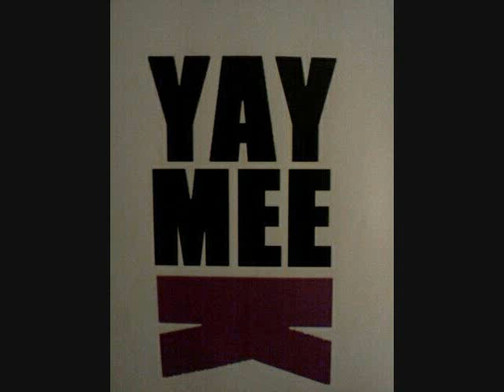Worst Case Radio (Episode #10) 08/22/2013 @10PM/93.9FM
We are bringing local Arizona (AZ) hip hop to the FM radio.  Only heard every Thursday at 10:00 PM (AZ MT TIME) on 93.9FM KWSS (Phoenix, AZ) Hosted by Dee Jay eM & Pinnacle of the AZ local hip hop super group, Worst Case Scenario, & Legece' The Legend of Group Therapy Entertainment.  Engineered by David J. Meneo.